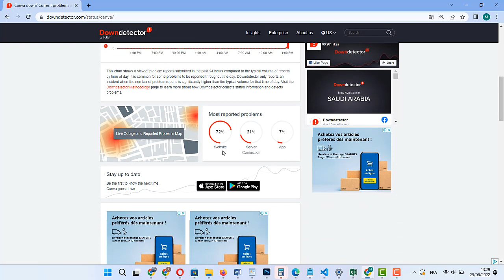Canva an error occurred downloading, why is Canva failing to download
Down again. This happened last week too. i cant download my designs on my laptop - i was able to on my phone - ill just airdrop my lap top
Can't download any videos or images and the issue isn't showing on the "Etsy Status" page.
i cant download my designs on my laptop - i was able to on my phone - ill just airdrop my lap top

Canva is a popular online graphic design tool that allows users to create professional-looking designs without needing specialized knowledge or training. However, like any software, Canva can sometimes experience technical issues that prevent it from working properly. One common issue is a failure to download, which can be frustrating for users who are trying to access their designs or create new ones.

There are several reasons why Canva might fail to download. One possibility is that there is a problem with the user's internet connection. A slow or unstable connection can prevent Canva from downloading properly, so it's important to check that the user's connection is working properly before attempting to download anything from the platform.

Another possibility is that there is a problem with the Canva server. If the server is experiencing a high level of traffic or is undergoing maintenance, it may not be able to process download requests from users. In this case, the user will need to wait until the server is back up and running before trying to download again.

It's also possible that the problem is with the user's device. If the user's device is low on storage space or is running an outdated version of Canva, it may not be able to download the design properly. In this case, the user may need to free up some space on their device or update Canva to the latest version before trying to download again.

Overall, there are many reasons why Canva might fail to download, and it's important to troubleshoot the problem carefully in order to determine the cause and find a solution. By checking their internet connection, making sure the Canva server is up and running, and ensuring that their device is compatible with the app, users can often fix the problem and get back to creating professional-looking designs with Canva.